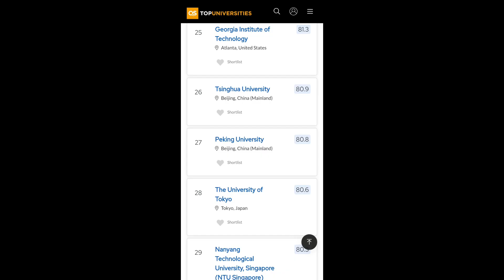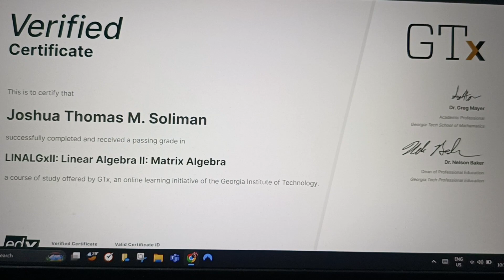PROFESSIONAL CERTIFICATE to INTRODUCTORY LINEAR ALGEBRA |Georgia Institute of Technology|13y/o Josh